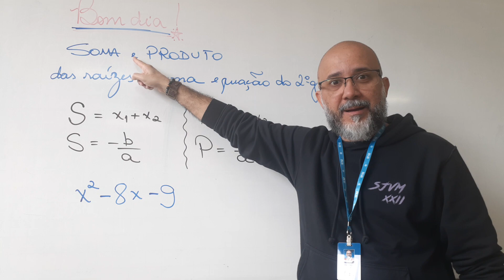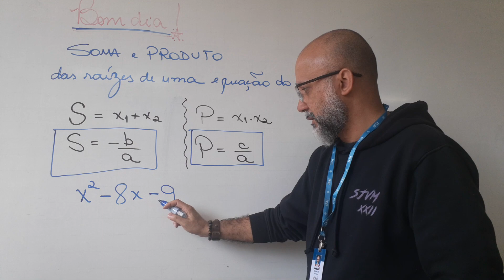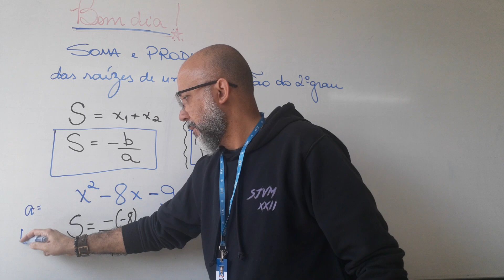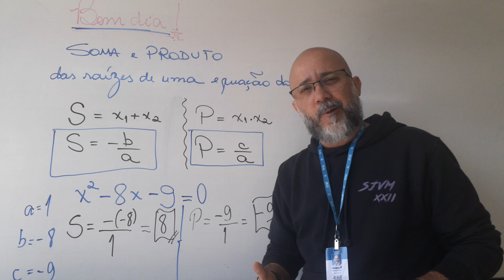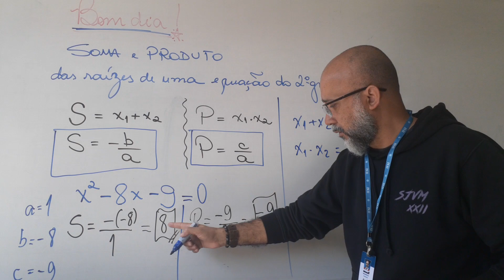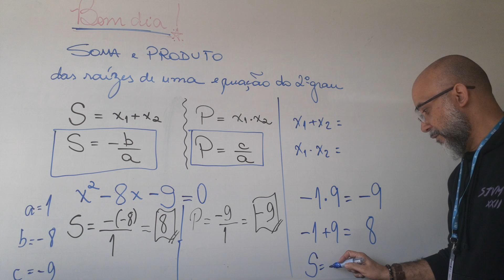9° ano - Soma e Produto das raízes de uma Equação do 2° grau.